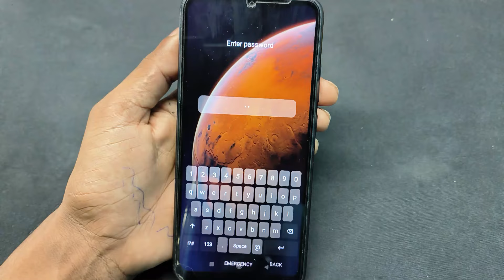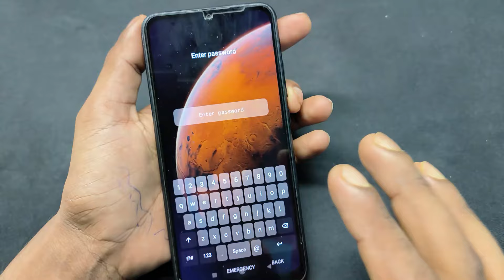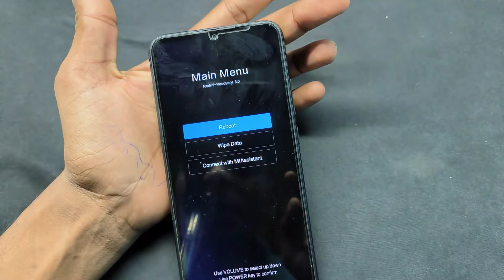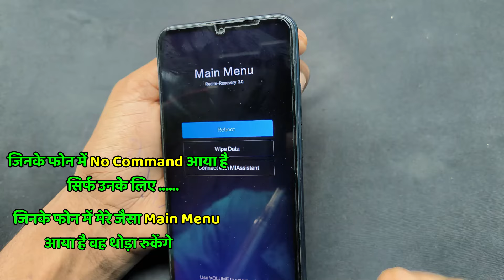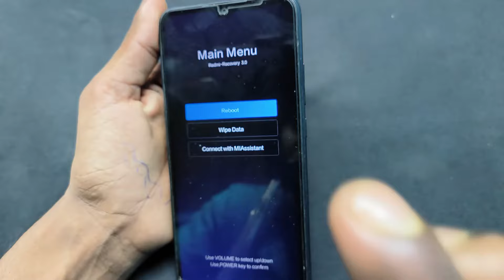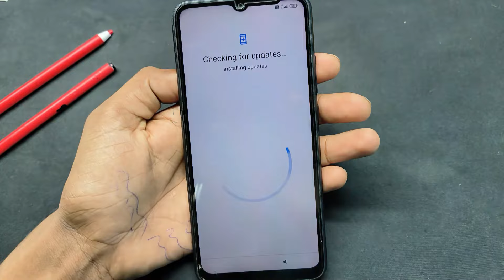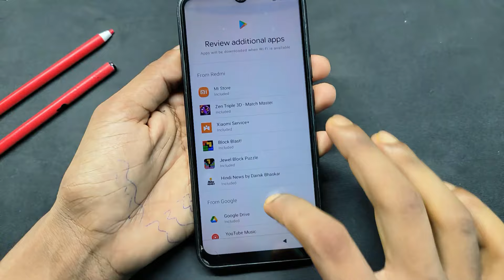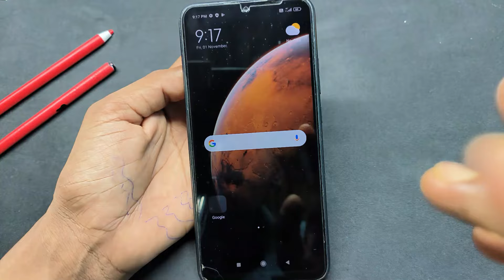Mi phone ka lock kaise tode | रेडमी मोबाइल का लॉक कैसे तोड़े | redmi mobile ka password bhul gaye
About The Video- Is video mein humne yah bataya ki aap apne mobile ka password bhul gaye ho ya aapke bacche lock Laga Diye Hai to aap apne mobile ka password ko kaise hata sakte ho

mi phone ka password bhul gaye to kaise khole
mi mobile ka lock kaise tutega
mi mobile ka lock